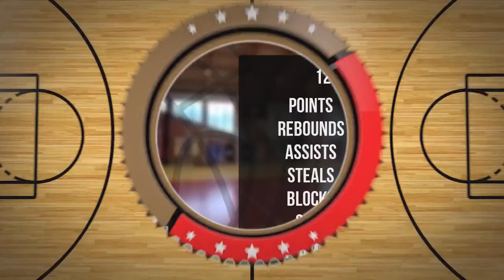Stanisław Niwiński Player Mixtape DC86 Brzesko 2023